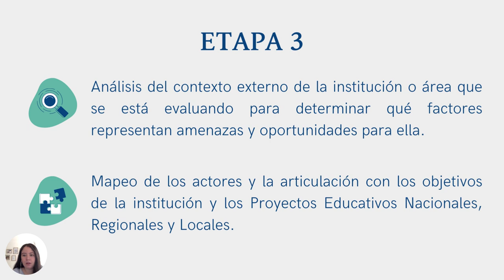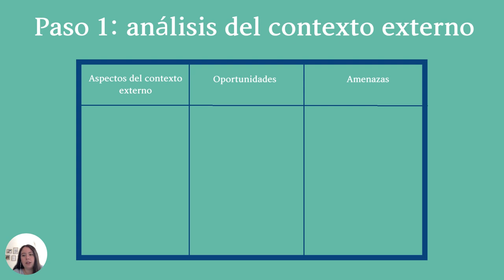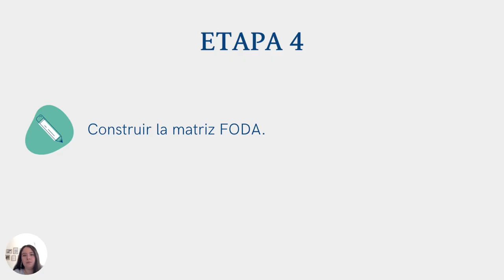Cómo hacer un diagnóstico FODA Parte 2